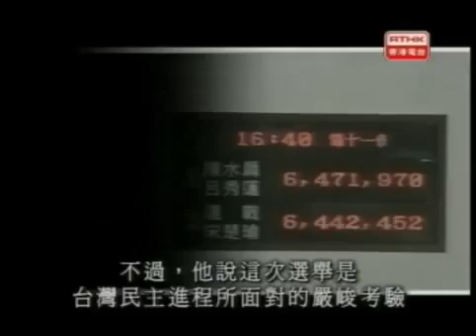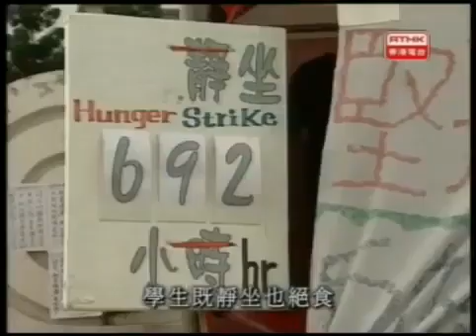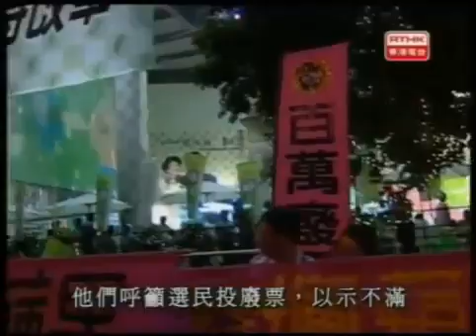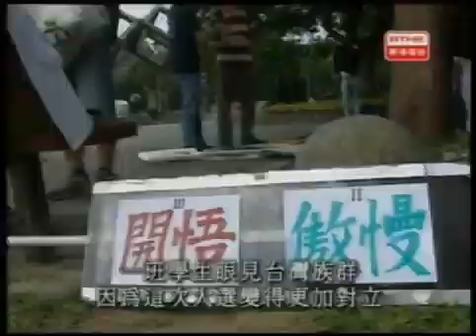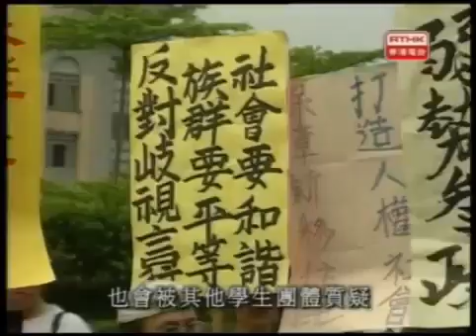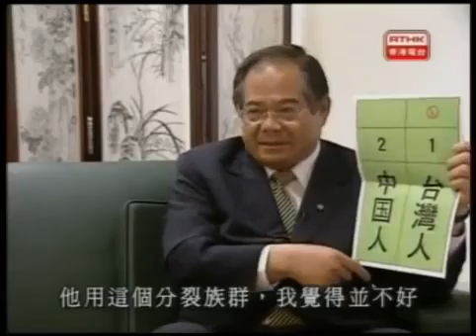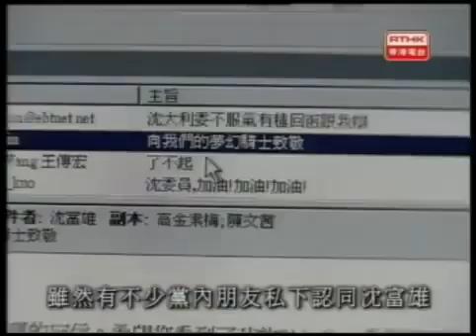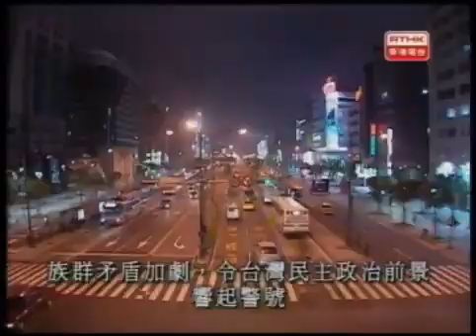鏗鏘集2004：相煎何太急